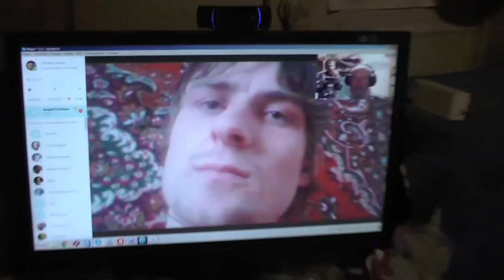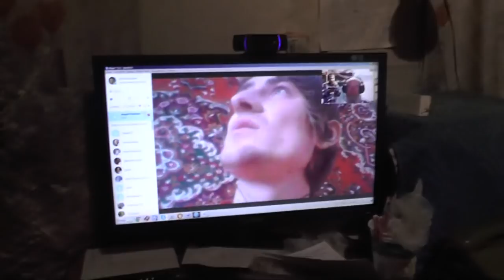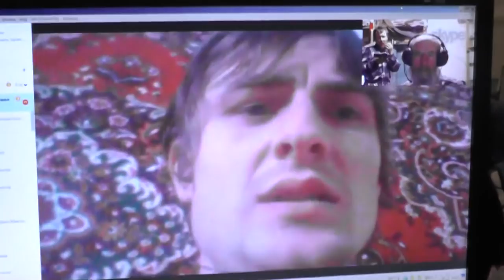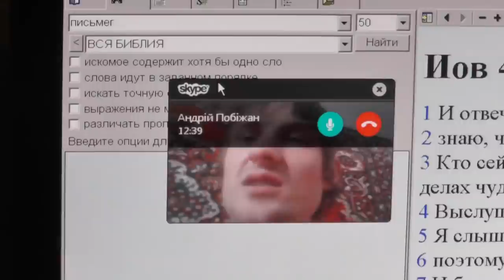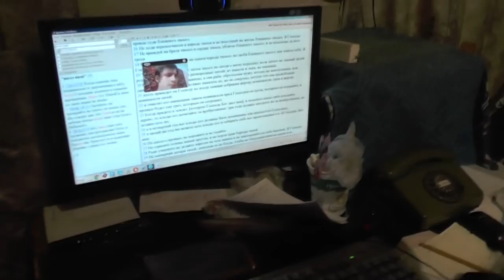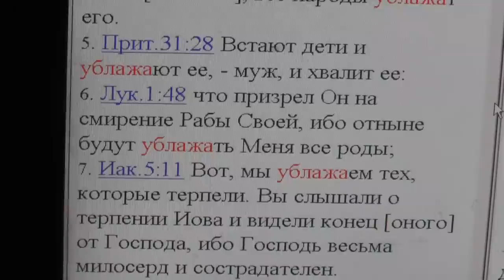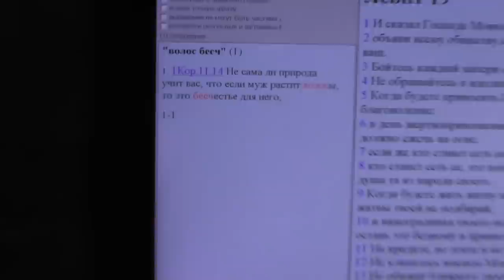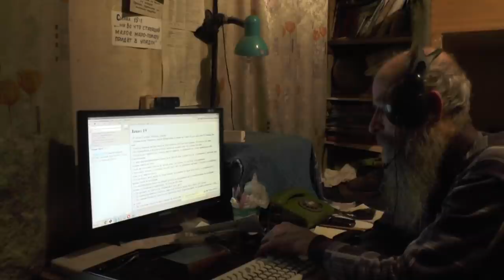Украина. О нужном для спасения. Избегай сектантских суемудрий гибельных. 30. 01. 2017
Содержание:
00:38 -- о том, что происходит после смерти.
01:05 -- ответ на вопрос о 40 днях после смерти.
01:45 -- о постах и церковных праздниках.
02:57 -- откуда они (баптисты) взяли Библию?
03:22 -- о переводе Библии.
05:40 -- вопрос о правильном крещении.
08:52 -- можно ли читать святых отцов (или "ничего, кроме Библии!").
10:00 -- что есть и чего нет у баптистов.
11:44, 13:16 -- о наколках, татуировках на теле.
14:25 -- об Ангеле Хранителе.
15:40 -- Можно ли мужчине носить длинные волосы и бороду.
18:40 -- вопрос о среде и пятнице. Зачем соблюдать эти дни и где написано.
19:40 -- о Божьей Матери.
20:28 -- о почитании Божьей Матери.
21:20 -- вопрос о молитвах.
25:10 -- О длинных волосах.
26:33 -- о сквернословии.
27:50 -- Как избавиться от греха рукоблудия.
29:45 -- о посте.
31:00 -- о праздниках, о дне воскресенье.
36:13 -- о гонениях.

В данной записи участвуют: Игнатий Лапкин, ...